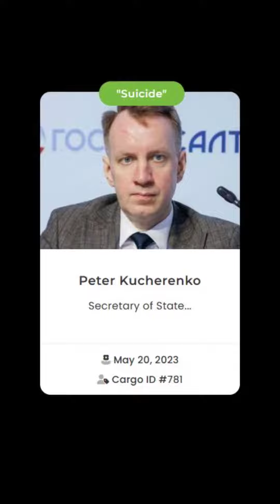Russian Secretary of State Peter Kucherenko [Cargo ID #781]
Secretary of State and Deputy Minister of Science and Higher Education

Peter Kucherenko suddenly fell ill during a return flight from Cuba, where he was participating in meetings as part of a government delegation. Kucherenko was traveling with Deputy Prime Minister Dmitry Chernyshenko and Andrei Guskov, the deputy head of the Russian Foreign Ministry's department for Latin America. The plane made an emergency landing in the Russian city of Mineralnye Vody, where doctors rushed to give him CPR, but he was pronounced dead. The cause of his death was not immediately known. An autopsy is scheduled for May 24th.

⚠️Died suddenly a few months after journalist Roman Super quoted him as saying "It’s impossible [for me to leave Russia], they confiscate our passports. And there’s no world that would be happy to see a deputy Russian minister after this fascist invasion. You can’t imagine the degree of brutalization of our country. You won’t even recognize Russia in a year."

English Name: Peter Aleksandrovich Kucherenko
Russian Name: Кучеренко Пётр Александрович

Date of Birth: March 3, 1977 (age: 46 years)
Place of Birth: Dudinka, Krasnoyarsk Krai, Russia

Wife:
English Name: Diana Gudaevna Gurtskaya
Russian Name: Диана Гудаевна Гурцкая
Date of Birth: July 2, 1978